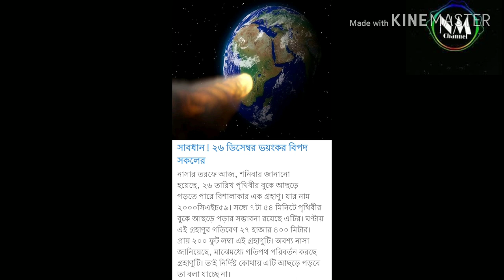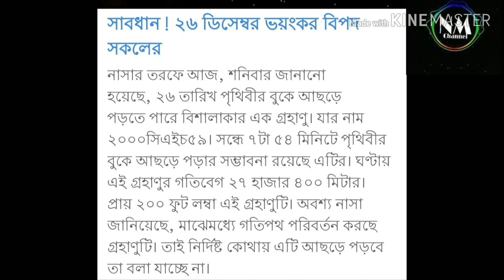সূর্যগ্রহণের সময় এক ভয়ংকর বিপদ ?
Solar Eclipse 2019, 26 December 2019 Solar Eclipse.
First location to see the partial eclipse begin UTC Time-26 Dec 02:29:53,Kolkata Time-26 Dec 07:59:53 AM, Bangladesh Time-08:29:53 AM
First location to see the full eclipse begin UTC Time-26 Dec 03:34:33, Kolkata Time- 26 Dec 09:04:33 AM, Bangladesh Time-09:34:33 AM
Maximum Eclipse UTC Time-26 Dec 05:17:46, Kolkata Time-26 Dec 10:47:46 AM,
Bangladesh Time- 11:17:46 AM
Last location to see the full eclipse end UTC Time-26 Dec 07:00:55, Kolkata Time-26 Dec 12:30:55 PM, Bangladesh Time-01:00:55 PM
Last location to see the partial eclipse end UTC Time-26 Dec 08:05:40, Kolkata Time-26 Dec 13:35:40

Indian Standard Time is 5 hours 30 minutesahead from the UTC universal time.

Expand for some cities where annular eclipse is visible
একটি সূর্যগ্রহণ সূর্য গ্রহন 26 ডিসেম্বর, ২019 তারিখে ঘটবে। পৃথিবী এবং সূর্যের মধ্যে চাঁদের মধ্য দিয়ে যাওয়ার সময় সূর্যগ্রহণ ঘটে, যার ফলে পৃথিবীর দর্শকের জন্য সূর্যের চিত্র সম্পূর্ণরূপে বা আংশিকভাবে লুকিয়ে থাকে। সূর্যের তুলনায় চাঁদের সুস্পষ্ট ব্যাস ছোট হওয়ার ফলে সূর্যের আলোকে ঘিরে থাকা এবং সূর্যকে অ্যানুলুলাস (রিং) এর মতো দেখতে সূর্যের চেয়ে একটি সূর্যগ্রহণ সূর্যগ্রহণ হয়। পৃথিবীর হাজার হাজার কিলোমিটার প্রশস্ত অঞ্চলের উপর একটি আংশিক গ্রহনক্ষেত্র আংশিক সূত্র হিসাবে আবির্ভূত হয়। সৌদি আরব , কাতার , সংযুক্ত আরব আমিরাত , ওমান , ভারত , শ্রীলঙ্কা , মালয়েশিয়া , ইন্দোনেশিয়া , সিঙ্গাপুর , উত্তর মারিয়ানা দ্বীপপুঞ্জ , এবং গুয়ামে প্রদর্শিত হবে । কুলিকোড, কোয়েম্বাটোর , জাফনা , ত্রিনকোমালি , সিবোলগা , বাটম , সিঙ্গাপুর , সিঙ্গকাওয়ান এবং গুয়ামে বার্ষিকতার পথে জনসংখ্যা কেন্দ্র রয়েছে। দোহা , মাদুরাই , পেকানবাড়ু , দুমাইএবং কুচিং শহরগুলি সংকীর্ণভাবে কুলুঙ্গি পথ মিস করবে।